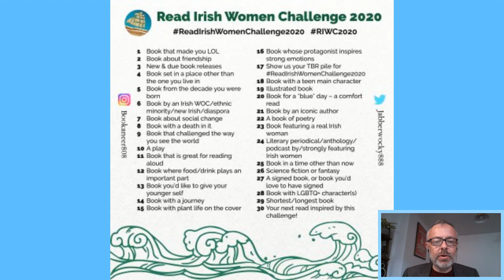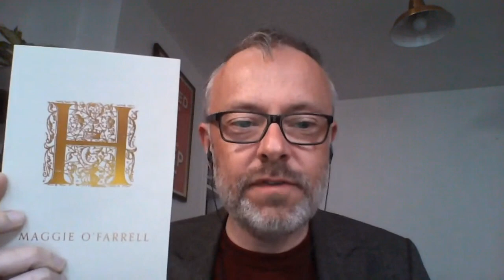Shelf Analysis - Episode 15 - Naoise Dolan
Ep 15 of my Lockdown 2020 chat show live from my kitchen with debut Irish author of the brilliant Exciting Times, Naoise Dolan.

Originally broadcast in The Rick O'Shea Book Club on Facebook - April 20th 2020.